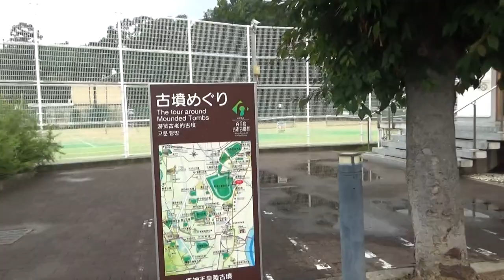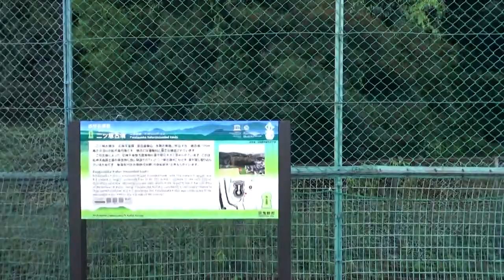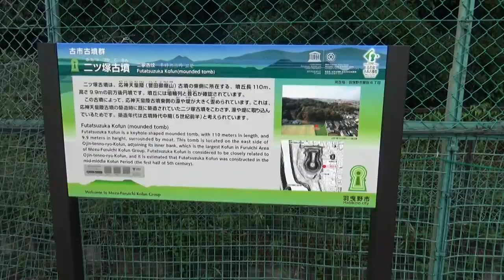二ッ塚古墳 前方後円墳110ｍ高さ10ｍ 応神天皇陵があとで造営されたため 重なり合い遠めには一体化 宮内庁管理で入れません 何回か廻ったが二ッ塚古墳を確認できておりません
二ツ塚古墳は全長110m、高さ9.9mの4世紀後半に築造された前方後円墳。周辺からは、円筒埴輪や形象埴輪が出土しています。宮内庁に管理されているため、中に入ることはできません。

周濠をふくんだ総長は140メートル、墳丘長は110メートルの規模を有する。後円部は、径73メートル、高さ10.1メートル、頂径は12メートルである。
前方部は幅60メートル、長さ50メートル、高さ8.6メートルであり、前方部と後円部の高差は1.5メートルとなっている。
くびれ部の幅は46メートルで外表施設としては葺石が全面を覆っている。